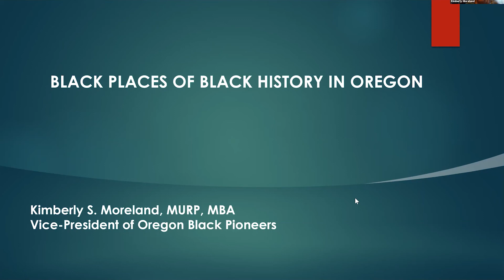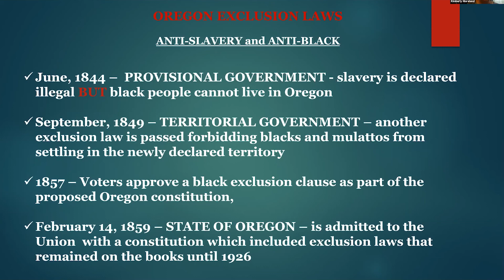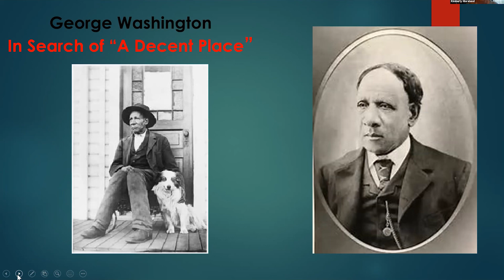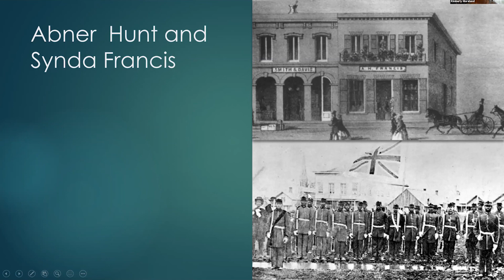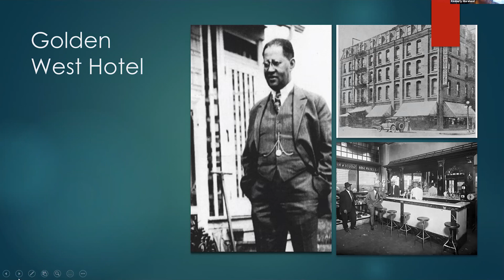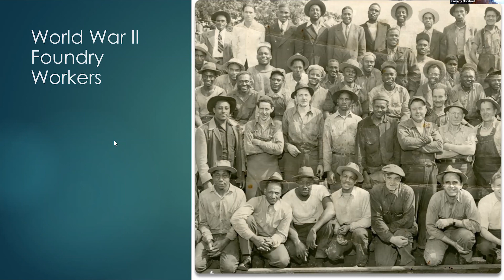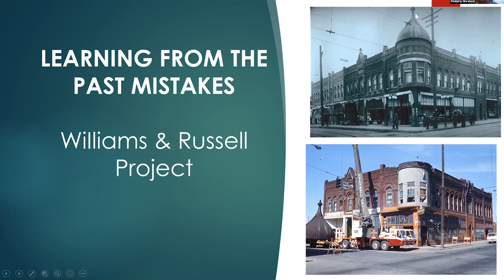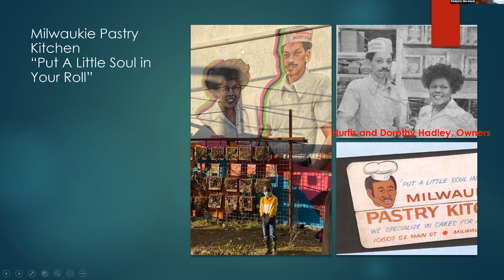Oregon's African American History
Delve into the history of African Americans in Oregon, with a special emphasis on historic places, with Kim Moreland of Oregon Black Pioneers. For more information on Oregon Black Pioneers

A curated list of resources to continue learning about Black History in Oregon

Kimberly Stowers Moreland, MBA, MURP, is currently owner of Moreland Resource Consulting, LLC. She has over 25 years of public sector community development, economic development, and urban planning experience. She has dedicated much of her time to volunteer service with community-based cultural and heritage nonprofit organizations. She is the vice-president of Oregon Black Pioneers (OBP) board of directors and a member of the Bosco-Milligan: Architectural Heritage Center. On behalf of the OBP, she authored Images of America: African Americans of Portland published by Arcadia Publisher.